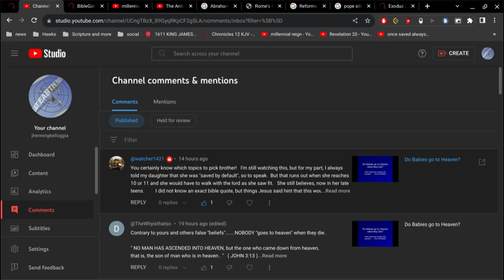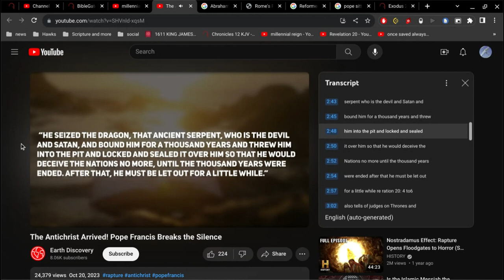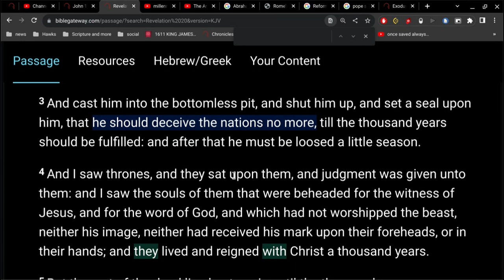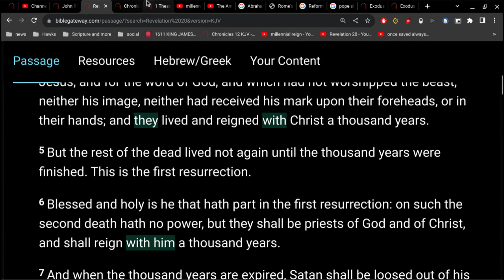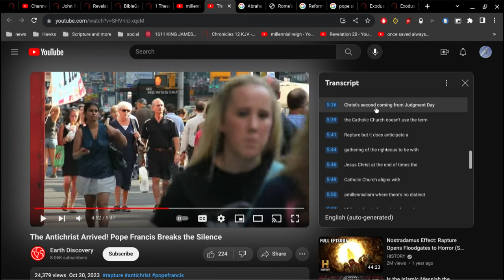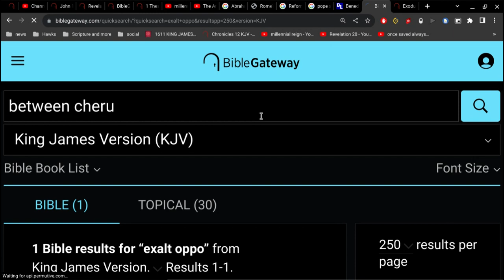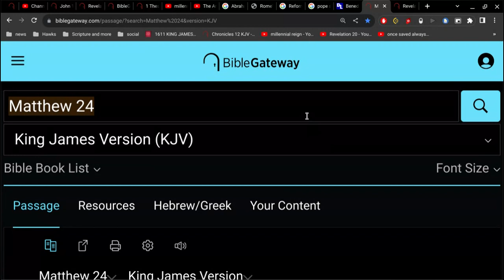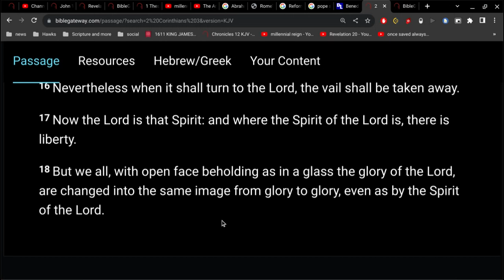The Antichrist Arrived! Pope Francis Breaks the Silence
2 Thessalonians 2:4
Who opposeth and exalteth himself above all that is called God, or that is worshipped; so that he as God sitteth in the temple of God, shewing himself that he is God.